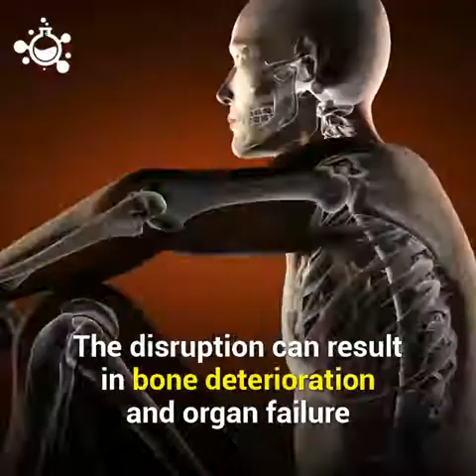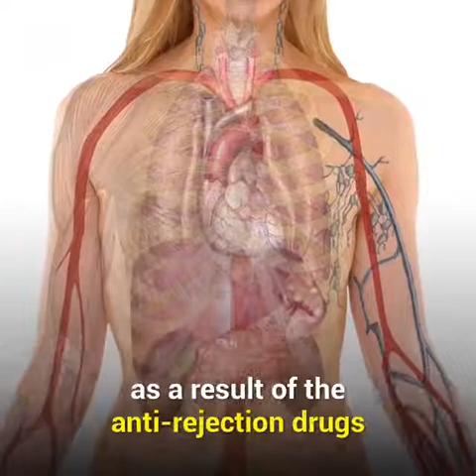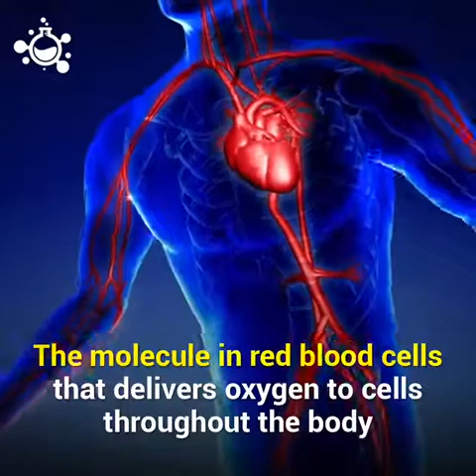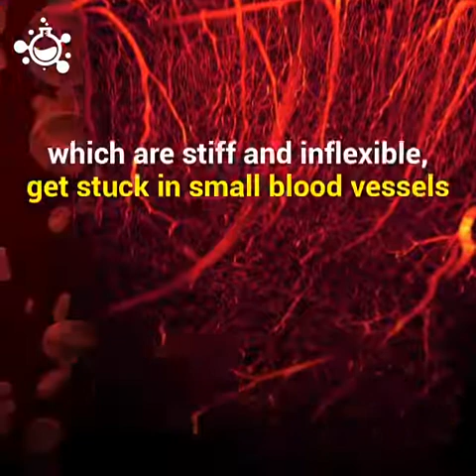Sickel cell disease cure is discovered__"hashem al ghaili"